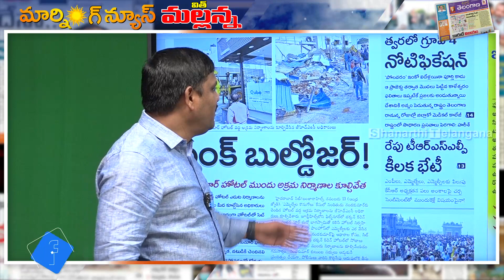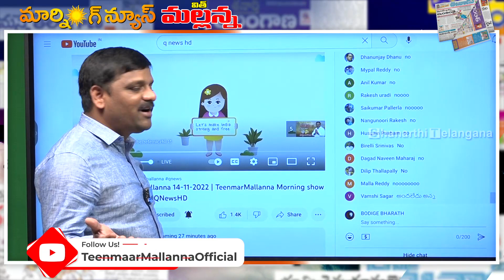కాళేశ్వరంతో ఖజన నింపుకుంది ఎవరు..|| TeenmarMallanna || QNews || QNewsHD